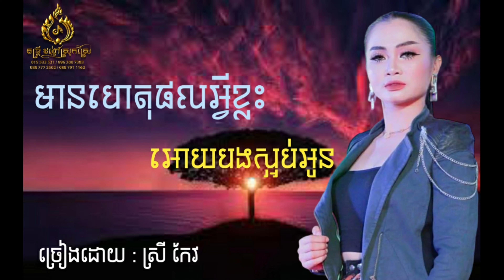មានហេតុផលអ្វីខ្លះអោយបងស្អប់អូន [ ច្រៀងដោយ : ស្រីកែវ ] ( ផ្ញើជូនអ្នក ពូកែ sad ជាពិសេស)